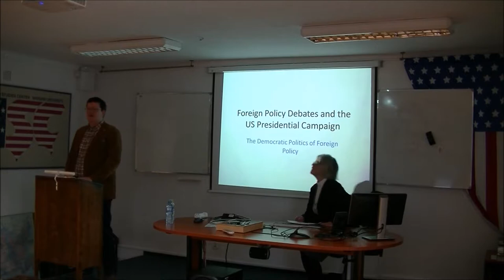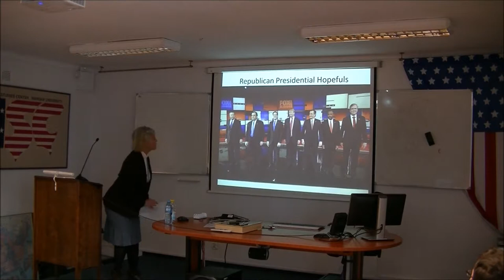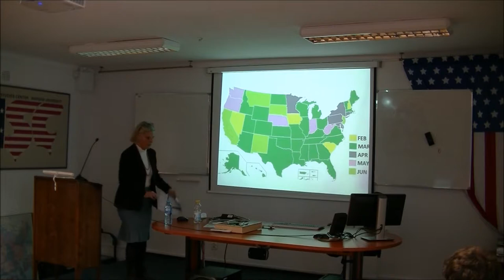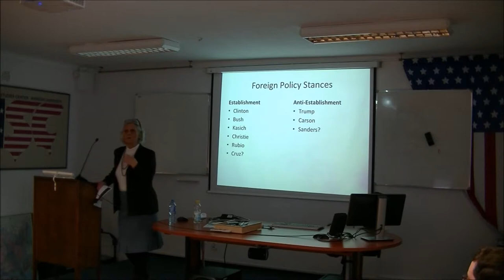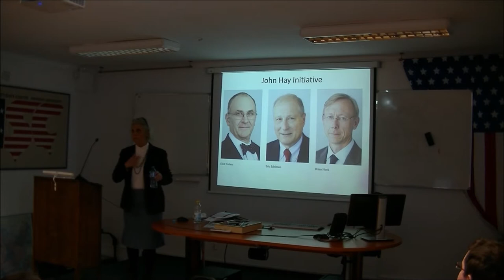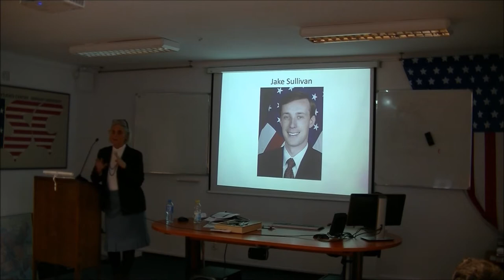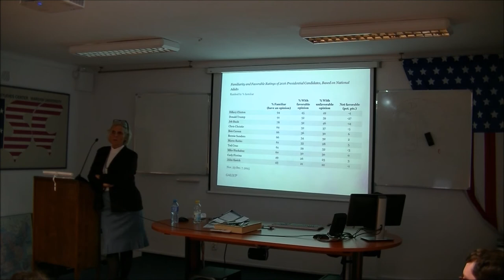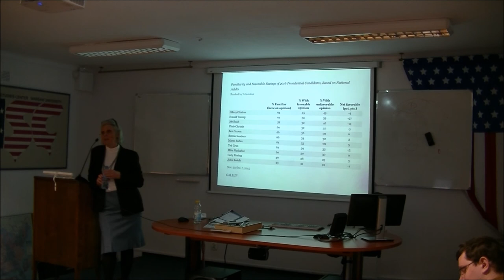Molly O’Neal - Foreign Policy Debates and the U.S. Presidential Campaign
A lecture in the "Election 2016 @ASC" series, by Dr. Molly O'Neal (Johns Hopkins University, Fulbright Visiting Lecturer and Researcher at Collegium Civitas), entitled "Foreign Policy Debates and the U.S. Presidential Campaign " given at the American Studies Center, University of Warsaw.

ASC UW

Molly O’Neal is a former Foreign Service Officer in the U.S. State Department whose career, from 1989 onward, was devoted to the relations of the U.S. with Central and Eastern Europe, Russia and Eurasia. She served in senior positions in the U.S. embassies in Tbilisi, Baku, Tashkent and Moscow and also at the European Bank for Reconstruction and Development.
After leaving the Foreign Service, she earned her PhD at Johns Hopkins School of Advanced International Studies (SAIS) in 2012, specializing in Russian and Eurasian Studies, as well as international political economy, comparative politics and American foreign policy. She taught at American University’s School of International Service in 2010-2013, and now is a Visiting Scholar at Johns Hopkins SAIS.
Since September 2015, she has been in Warsaw as a Fulbright Research Scholar and lecturer at Collegium Civitas.
She is the author of a book, published by Routledge this year, Democracy, Civic Culture and Small Business in Russia’s Regions: Social Processes in Comparative Historical Perspective. She has also authored academic conference papers and published articles in the journals Post-Soviet Affairs and Eurasian Geography and Economics. Her current research project concerns Poland’s foreign policy since accession to the European Union in 2004, including its relations with Germany and Russia over this period.
She speaks French and Russian well and can read and understand Polish.